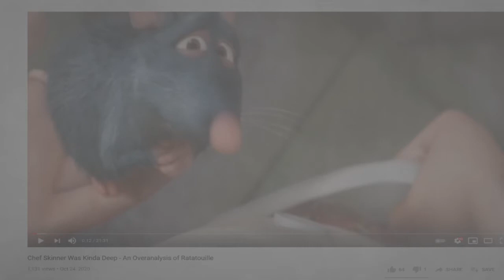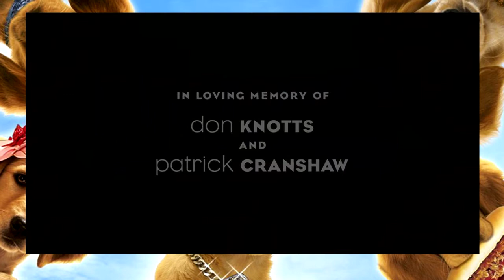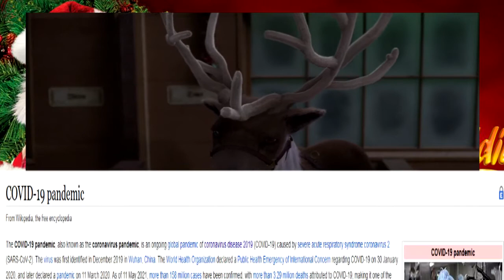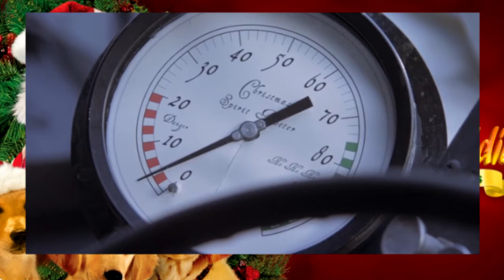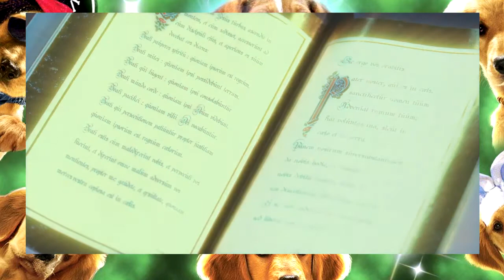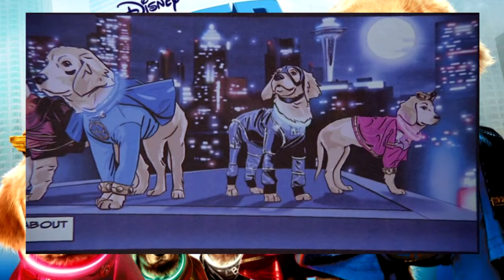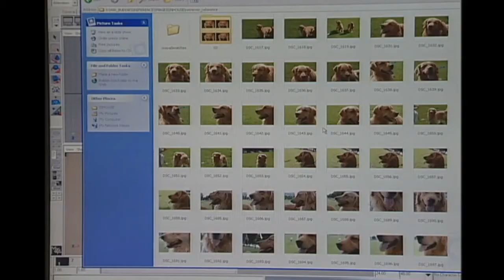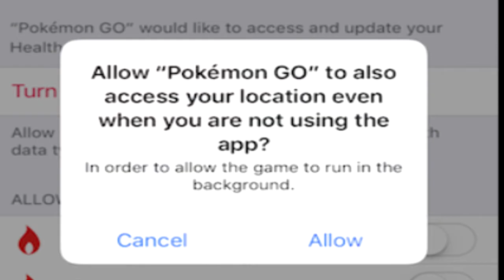Some THOUGHTS on All 7 Air Buddies Movies - A Retrospective of Every Buddies Film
First off, I upgraded equipment right in the middle of producing this video, so the way my voice sounds kinda randomly changes halfway through. I had at least one breakdown making this video lol. Anyway, I recently had the pleasure(?) of deep diving into the Air Buddies franchise, a spin-off of the Air Bud series consisting of seven movies that get progressively stranger... and all the more terrifying with each passing entry. The series as a whole is really something else, starting with an average talking dog movie about puppies rescuing their parents and eventually reaching a movie in which puppies get superpowers and beat the crud out of a creepy CGI alien and save the entire universe. The series as a whole really just obliterated my mind so I had to research it and make this retrospective exploring every movie and trying to find out why they exist. I'm probably never doing another video this long or involved again because man, it really burnt me out, RIP. Subtitles for this video should be available sometime within the next few days.

Chapters:
0:00 - Prelude
1:07 - Opening
2:34 - Air Buddies & Character Profiles
11:22 - Snow Buddies
15:22 - Space Buddies
19:50 - Santa Buddies
27:53 - Spooky Buddies
34:00 - Treasure Buddies
41:03 - Super Buddies
46:39 - WHY DID THEY MAKE SO MANY!?
52:39 - Production Oddities & Snow Buddies' DARK SECRET
58:37 - Merchandising & Lasting Success (Skip the Dark Secret Here)
1:03:54 - Final Thoughts, Closing Statements, Future Videos

-A lot of unnamed songs from the The Dog Island video game soundtrack
-UFO from M&M's Kart Racing
-Horror Ambience (Free Background Music) by ESN Productions
-Ordinary Vanity by Akira Yamaoka
-Arctic Wonderland 2 by Soichi Terada
-Mystic Mansion by Naofumi Hataya, Jun Senoue
-Dusty Desert -The Ruins- by Tomoya Ohtani & Mariko Nanba
-Character Select (Dynamic) by Hideyuki Fukasawa